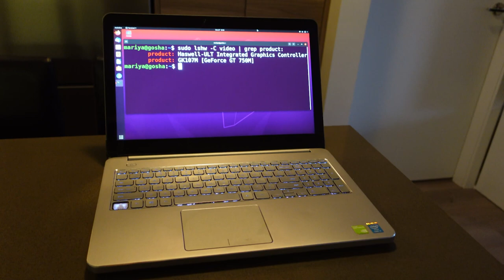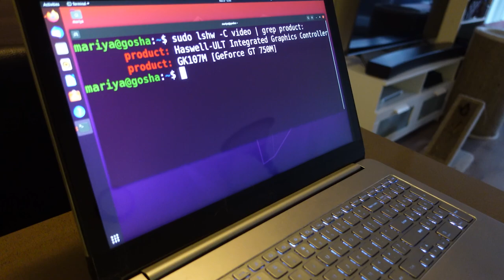My Story of Assembling a Brand New PC Despite Part Shortage - Vlog 5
In this video, I will tell you all about my PC assembly adventures and how I got my hands on the equipment you see in the background! 😍😍
I went for a brand new 12 gen built (yes, with DDR5!!! I found 32GB of it!!! 😱) with my dream RTX 3090 GPU (which was the component that started this whole assembly journey!)

In the next vlog, I will of course show you this beast after assembly and I will talk in much more detail about each of the parts, how they relate to one another, their specs, as well as exactly why I went for an Asus Rog build! 😀
This vlog is more about overcoming the current semi-conductor supply shortage and NOT GIVING UP!!! 💪💪💪
Keep hustling, keep visiting retailers, keep calling companies across your country and checking for stock arrival ETAs!! (Mid-January is what many companies say - however, I see that some parts have already arrived!)

⏰ Timestamps ⏰
00:00 - Intro
00:40 - Nvidia RTX 3090 Graphic Card
02:14 - 12th generation hardware
02:31 - DDR5 Random Access Memory
04:28 - Police Vehicle Adventure
07:14 - Upcoming CUDA Tutorials
07:46 - Thanks for Watching! :)

So what were the most difficult parts to get??
and 🤩 HOW CAN YOU GET THEM?? 🤩

⭐⭐ DDR5 Memory (RAM) - no online stock anywhere!!! and no backorders!!!
What worked for me: try visiting local retailers AS MUCH AS POSSIBLE!
They get small quantities of these DDR5 sticks regularly but they end up selling them before they even appear in the inventory!
Also, always ask to speak to a manager as regular employees will most likely not be able to help you!

⭐⭐ Geforce RTX 3090 GPU - finally available online! 😱😱😱
however, unfortunately - NOT THE FOUNDERS EDITION!
You can find many other kinds on 🚨Newegg.com🚨 though! They currently have the Rog Strix Edition, MSI Edition, Gigabyte Edition, etc...
I got mine directly from Nvidia and it will feature in a few upcoming 🐍CUDA and TensorRT 🐍tutorials as a result (both are Machine Learning tools to accelerate the processing time of your code). But I checked the stock on Newegg on the evening of Nov 27th - and there are no shortages! yeeeey! 😀

⭐⭐ Rog Ryujin ii 360 Liquid Cooler - Backordered!
🚨 Please note 🚨 the Rog Ruygin 360 (without ii) appearing in this video is incompatible with my specific build! it doesn't support an LGA 1700 socket which is required by the Maximus motherboard! So ordering a bracket will not help! you'll need a full upgrade kit which I don't believe exists yet! 🙃
You can backorder it through many different retailers, not much stock yet, but you can reserve a spot! It's not semi-conductor related so the shortage is probably not gonna last for long, don't worry! 😁

🎵 Thank you notes 🎵
Thank you Nvidia!!
Thank you to the Linus Tech Tips team!!
Thank you to the staff in Canada Computers, Port Coquitlam!!
Thank you to the Police officers for keeping us safe!!
Thank you guys so much for watching and I hope you enjoyed this vlog!! 😊